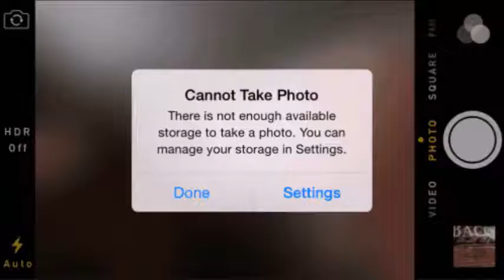mammothzz moana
ogres like onions